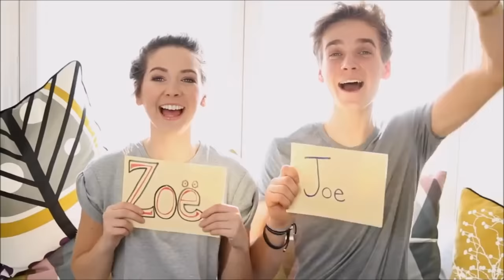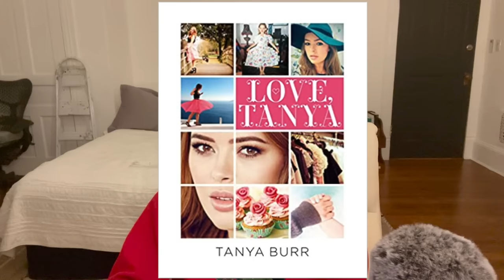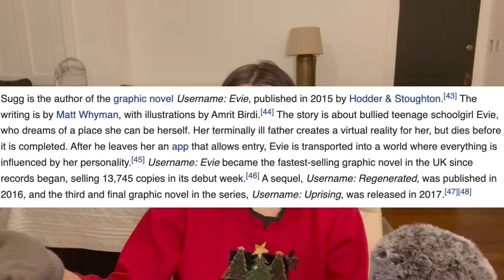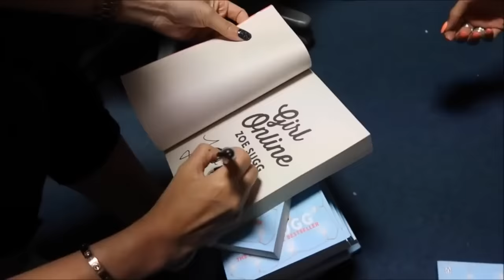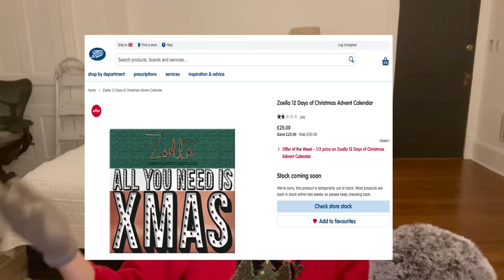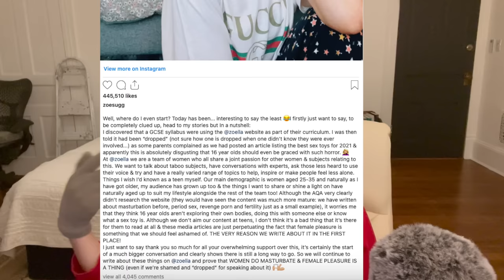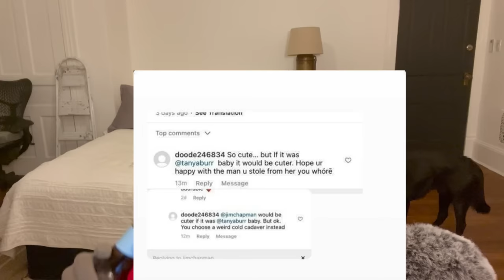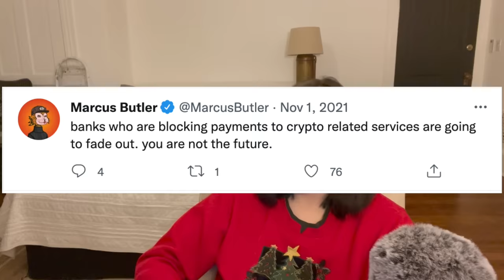The Rise and Fall of the Brit Crew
Although I jest, these youtubers were a huge part of my childhood and this platform. So get out your Rimmel 107, grab a cheeky nandos, and settle in for a major nostalgia trip with minor tea.